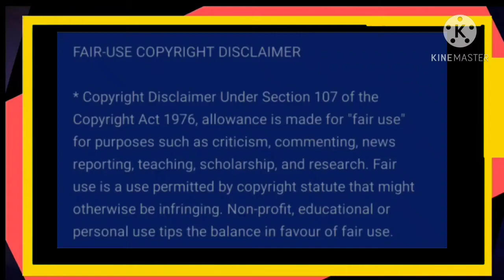Guniea pig hair loss in tamil/guinea pig dry skin and hair loss/guniea pig/petstamila/Tamil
Note:ALL THE IMAGE oR CLIP I USED ARE NOT MY IMAGE.I AM NOT THE PROPER OWNER.ALL THE IMAGES ARE CREDITS TO THE PROPER OWNER I USED.

If you would like to remove any photo clip or image clip I have used in this video, send a email to
and your clips will be removed immediately.we have invested lots of time and efforts to raise this channel.please don't give copyright strike,instead ask me to remove your photo clips or image clips or raise a copyright claim to get the advertisement revenue. I am happy to give the revenue to you